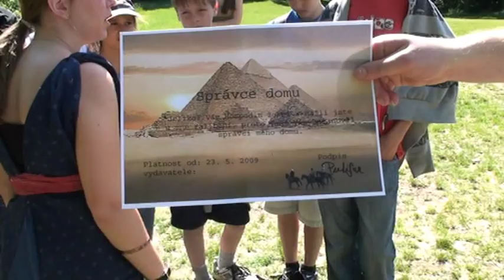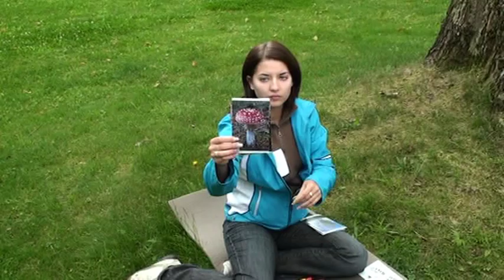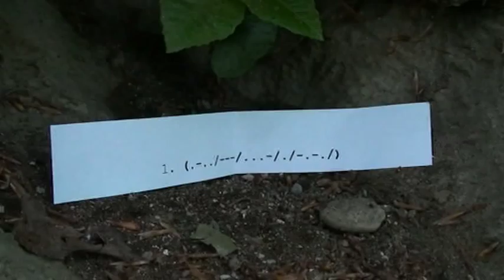Helfštýn 2009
Akce pořádaná klubem Pathfinder.
Motto letošního setkání: ZACHRÁNCE
22. - 24.května 2009, Lipník nad Bečvou